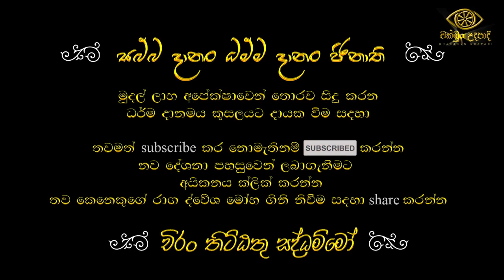වසල සූත්‍රය විශේෂ විග්‍රහය 15 කොටස | හඳපාන්ගොඩ නිවාතාප හිමි | චක්ඛුං උදපාදි